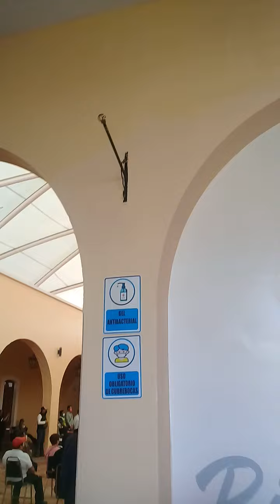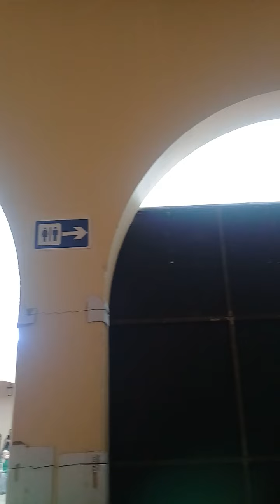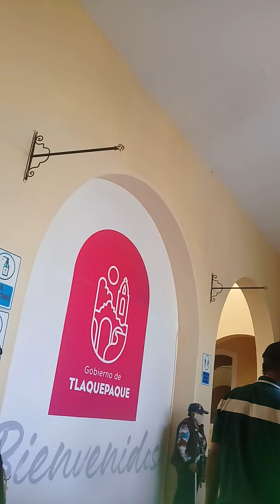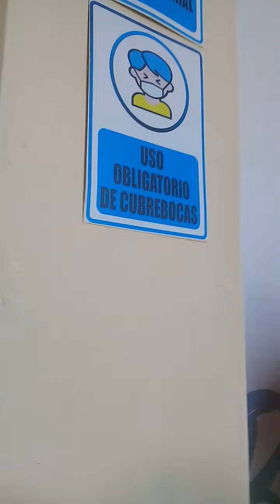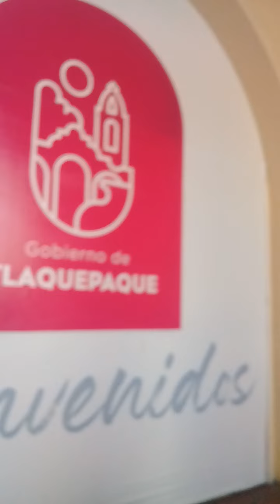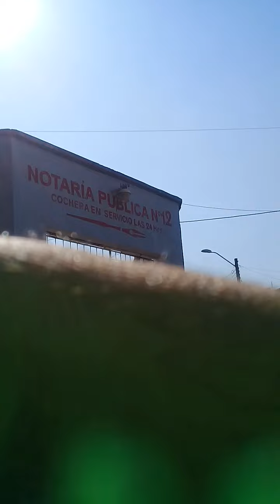JALISCO.TE.RECONOCE.TLAQUEPAQUE.JAL.MX.GRACIAS. (PERO.LASTIMA.QUE.OPOYOS.SOCIALES.ESTEN.INFILTRADOS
LASTIMA.DE.APOYOS.SOCIALES.ESTEN.INFILTRADOS.POR.GENTE.MISERABLE.DEL.CARTEL.LA.PLAZA.DE.GUADALAJARA.YA.QUE.LA.EJECUTIVA.DE.LA.CAMIONETA.BLANCA.FORD.PLACAS.JR.AL.MINUTO.33.30.SEGUNDO.AL.PASAR.AMI.LADO.IZQUIERDO.PISO.EL.ESCALON.CON.FUERZA.ES.UN.MODUS.OPERANDIS.DE.GENOCIDAS.QUE.PRETENDEN.HOSTIGARTE.CON.RUIDOS.TENGO.MAS.DE.20.VEINTE.AÑOS.EN.ESTE.PAIS.Y.SE.PERFECTAMENTE.LOS.SONIDOS.Y.ACOSOS.Y.MODUS.OPERANDIS.DE.PERRAS.Y.PUERCOS.DEL.CARTEL.LA.PLAZA.Y.QUEDO.EN.PARTE.GRABADO.
PERO.GRACIAS.JALISCO.SIN.HAMBRE.
O.JALISCO.TE.RECONOCE.NO.POR.UNA.CUALQUIERA.PALANCUDA.
DESTROSEMOS.TAN.GRANDE.LABOR.ALTRUISTA.DEL.GOBIERNO
MUNICIPAL.DE.SAN.PEDRO.TLAQUEPAQUE.JUEVES.26.NOVIEMBRE.2020.